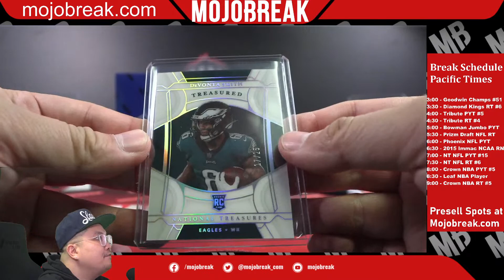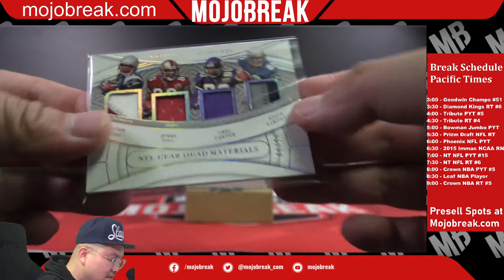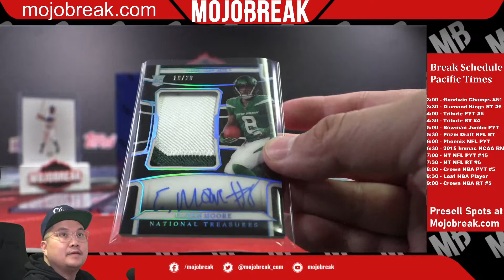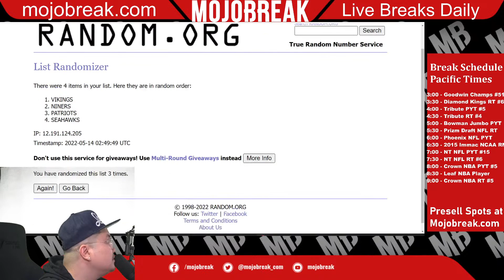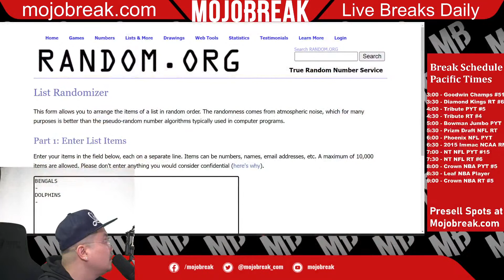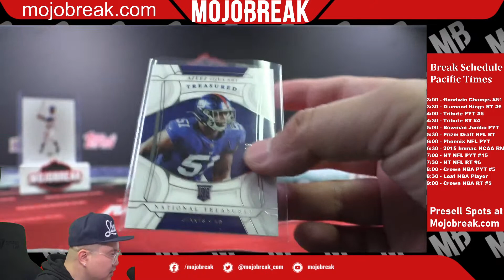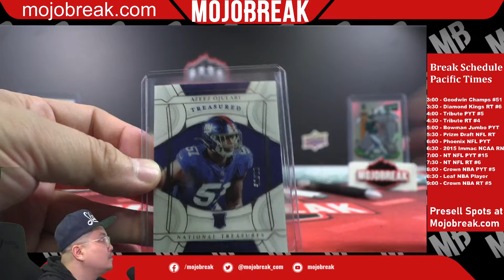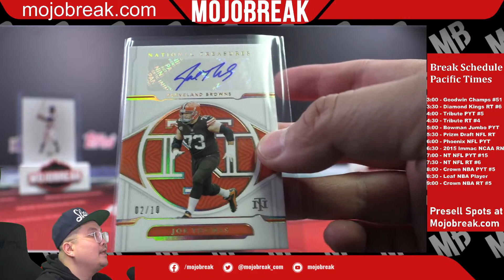PYT #15 - 2021 Panini National Treasures NT Football Hobby 2 Box Break - 05.13.22